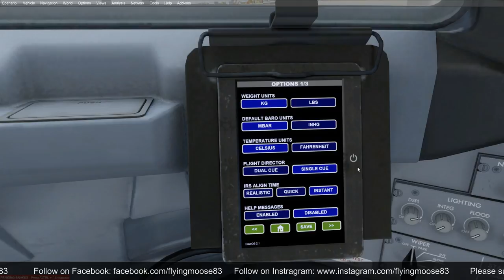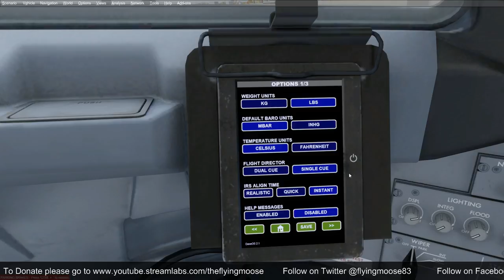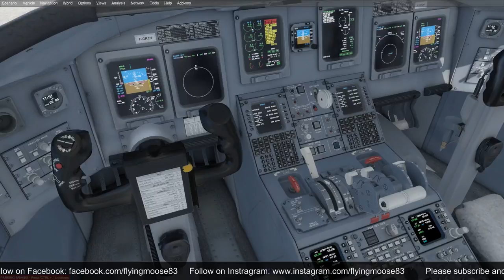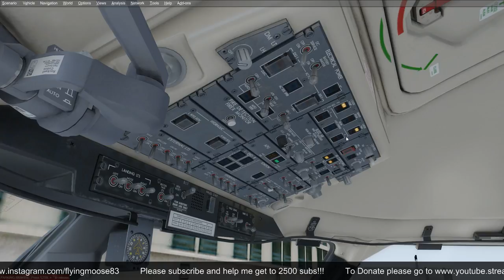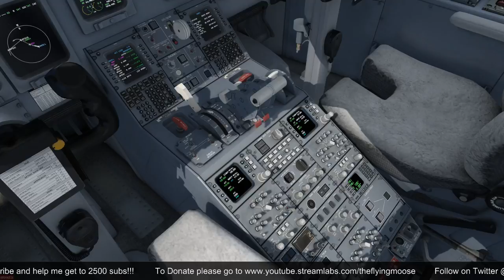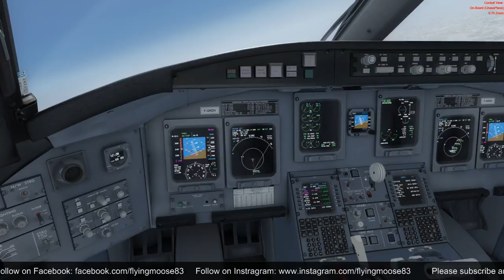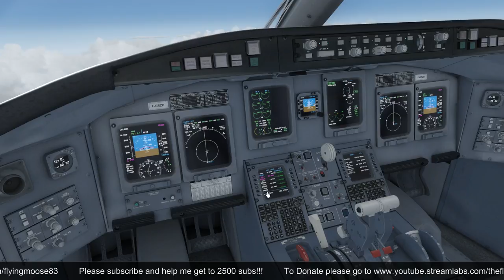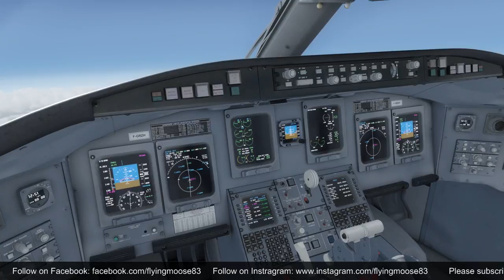Learning to Fly the Aerosoft CRJ-700X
Today we take a break from the Life in the Left Seat series and we try and learn to fly the new CRJ-700x by Aerosoft! I have not done a full flight in this aircraft yet and have hardly touched it besides familiarizing myself with the cockpit a bit. Come along and learn this aircraft with me as we attempt to fly from Budapest to Venice Italy!

NightBot Commands:
!route - Displays my aircraft, routing, and flight level
!hardware - Displays what I use to fly
!specs - Displays my computer specs
!facebook - Displays were to follow me online
!whereismoose - Displays where I live in real life
!planes - Displays the Addon aircraft I have